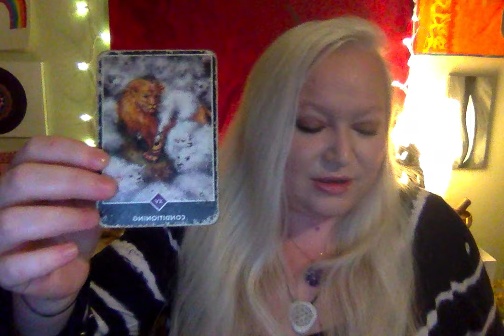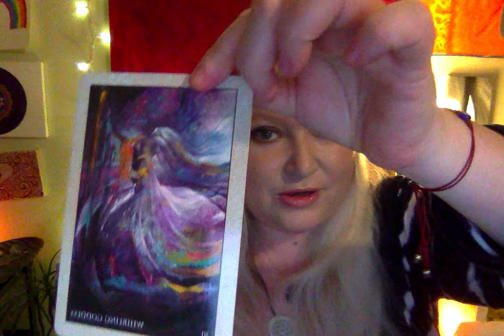Message For March 4 2024 Mercury Sextile Uranus Moon into Capricorn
💗CHECK OUT BLENDI SUPERFOOD POWDERS: I recommend Mighty Mushroom!